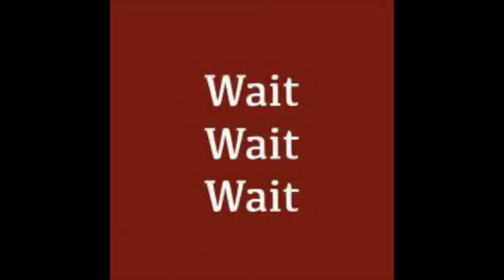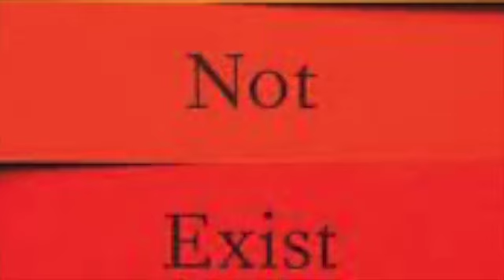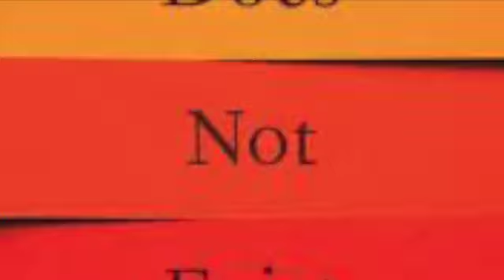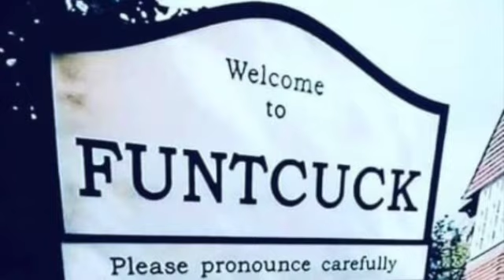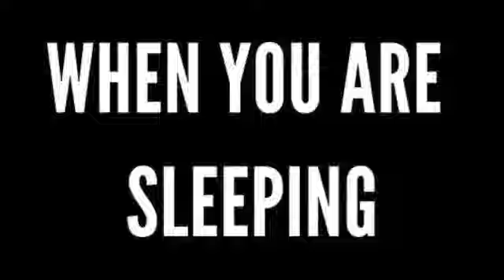Payshence - Not On My Level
Written, Produced by Payshence
Image Musik Video by LaRon Stringer for String Note Recordings